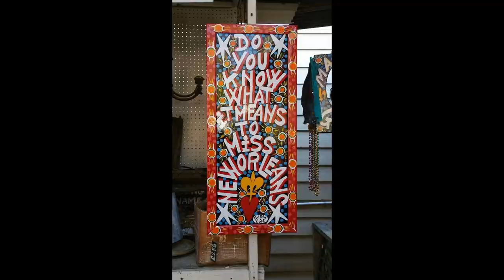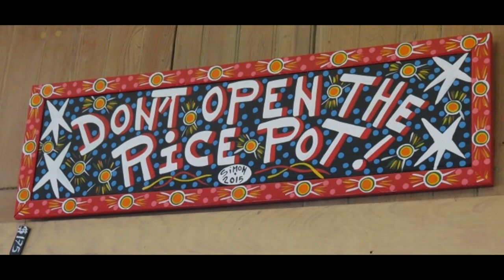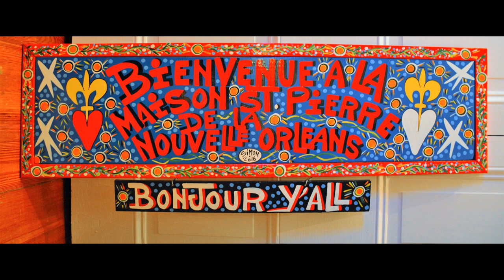Simon of New Orleans 2018